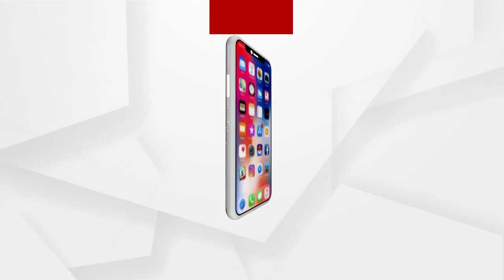ହାଇଦର ଫେରାର ଘଟଣା ନେଇ ପୋଲିସ ତତପରତା ଦେଖାଉନାହିଁ...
କଟକରୁ ହାଇଦର ଫେରାର ଘଟଣା କୁ ନେଇ କେନ୍ଦ୍ରାପ଼଼ଡା ପୋଲିସ ମୁଁହ ଖାେଲୁନି କି କୈଣସି ପ୍ରେସମିଟ୍ କରୁନାହିଁ...